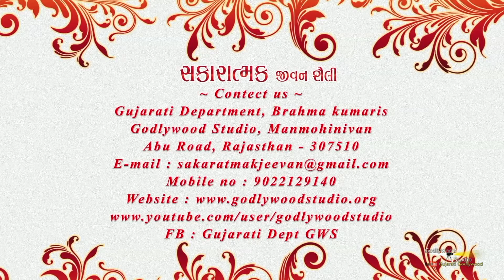હિમ્મત ને કયા સમયે વાપરવી તે જાણો છો ? | Sakaratmak Jeevan Shaily | Ep 165 | BK Usha | Positive Life